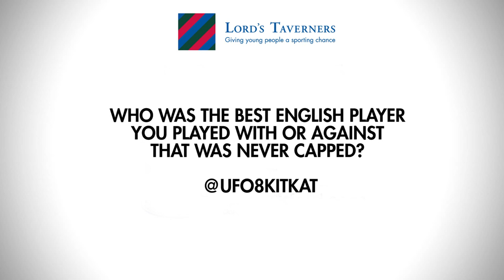Sir Ian Botham answers YOUR questions!